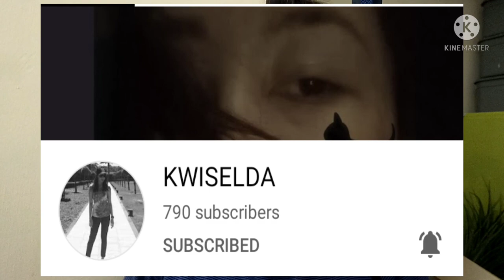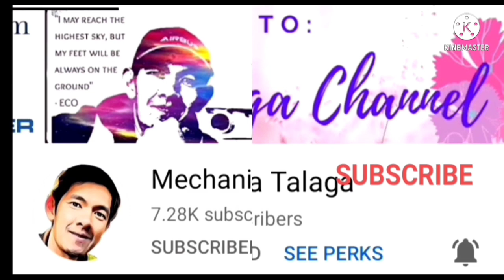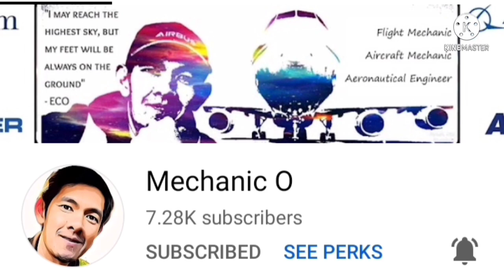ISANG GABI SA MUKBANG NAMEN NI KWESELDA